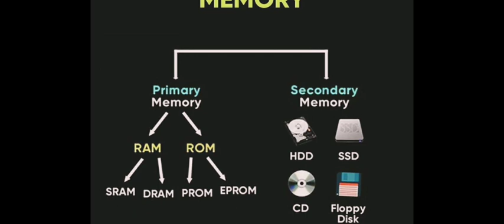Types of|computer mcq for competitive exams class |shortcut keys|operator course exam question paper